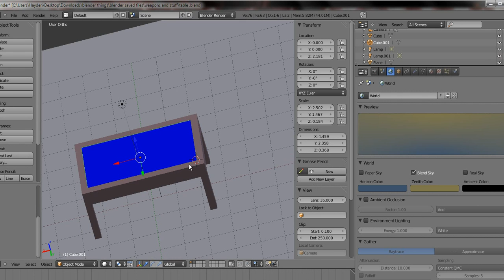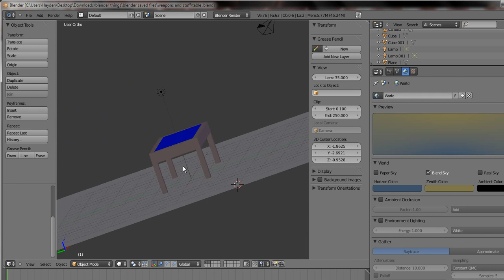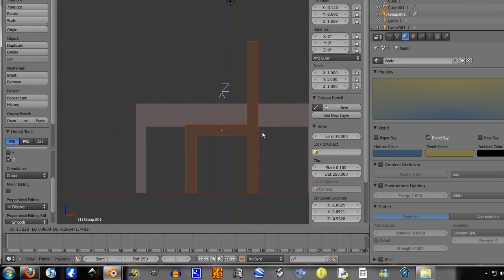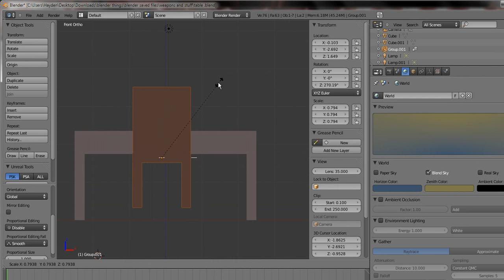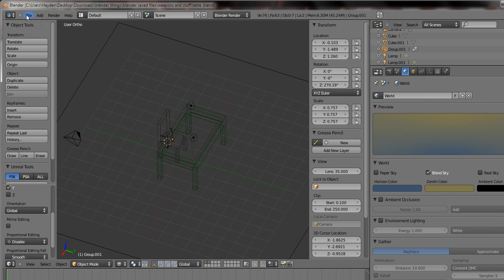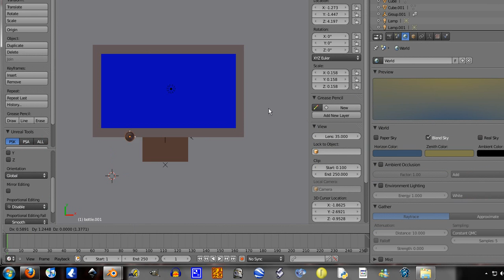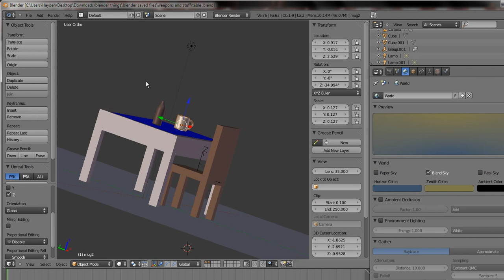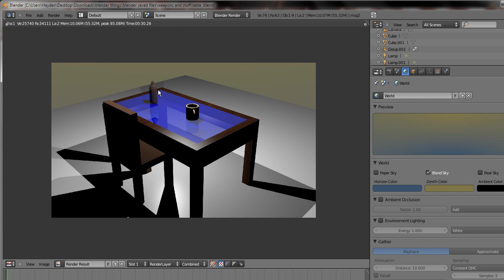Combining seperate blend files into one (Link/Append)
the things i use are the mug bottle chair and table i have tutorials on all these